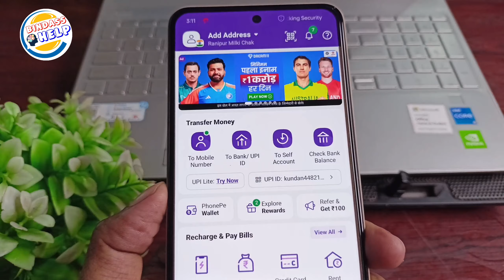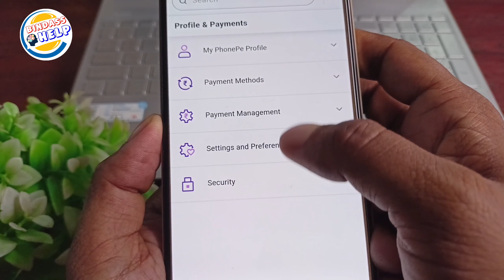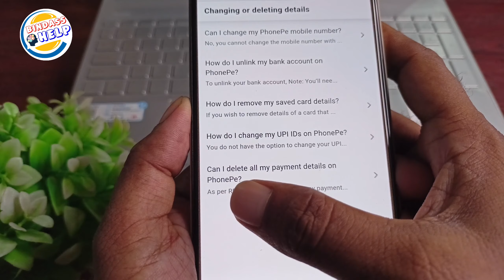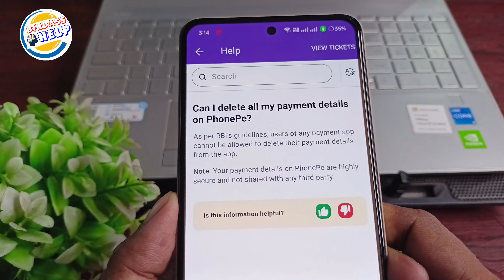Phonepe transaction history kaise delete kare 2024 | how to delete phonepe transaction history 2024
Hello,
Doston maine aapko bataya ki kis tarah Se phone per transaction histry ko delete kar sakte ha to agar aap bhi phonepe transaction history delete karna please video ko Dhyan se dekho sabse aasan Tarika Maine bataya hai

How to delete phonepe transaction history permanently| Phonepe transaction history kaise delete kare

PhonePe app यहां से डाउनलोड करें और ₹100 का कैशबैक प्राप्त करें👇
PhonePe app:-

Hamne Aapko Is Video Me Bataya Hai ki Aap Apne PhonePe Ki Transaction History Delete Kar Sakte Ho Ya Nahi Delete Kar Sakte Ho Full Jankari Bataya Hu

Phonepe Transaction History kaise delete Kare | phonepe history delete in just few seconds | phonpe🔥

phonepe transaction kaise delete kare phonepe ki history kaise delete kare phonepe refer and earn phonepe refer and earn 100 phonepe history delete kaise karte hai

how to delete phonepe transaction history PhonePe Transaction History delete PhonePe Transaction History kaise Delete Kare PhonePe Payment